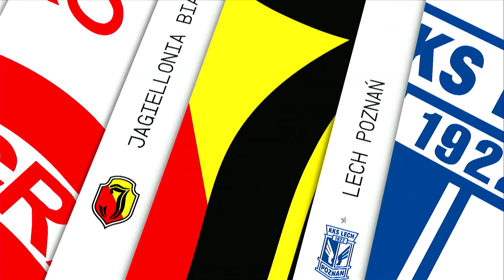(1/2) Lechia Gdańsk - Pogoń Szczecin | CAŁY MECZ | Ekstraklasa 2020/21 | 7. Kolejka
Lechia Gdańsk 0:1 Pogoń Szczecin
0:1 - Alexander Gorgon (23')

EKSTRAKLASA TV ► Mecze na żywo za granicą